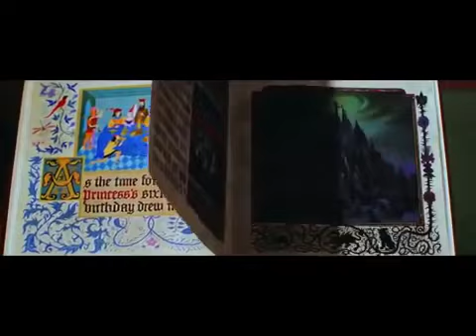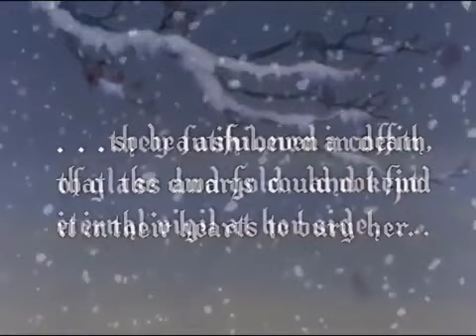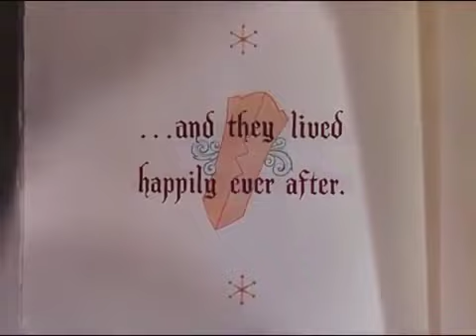pinocho dibujos animados